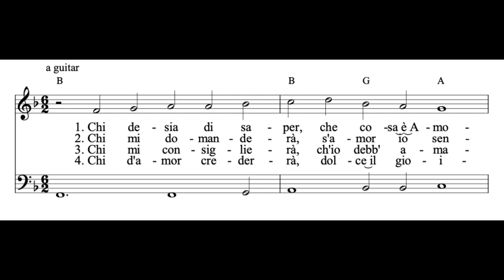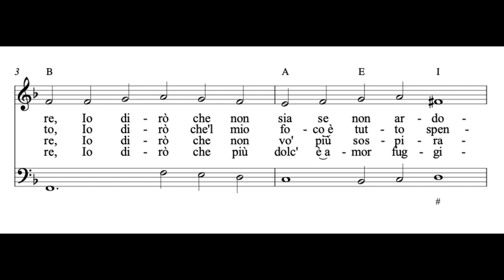Chi desia di saper (F. Caccini) Score Animation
Cecilia Duarte, mezzo
Ars Lyrica Houston